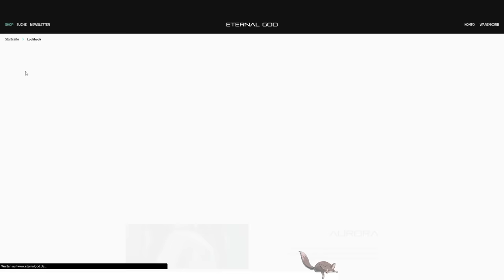LÜG NICHT! Julia Beautx lügt aber das hat nun sein Ende (feat. CIA-Lügendetektor)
Julia Beautx lügt immer, deswegen muss sie heute mal an den Lügendetektor!

🚨🚨🚨 Wichtige Info: Akt 3 kommt FINAL am 10.11. um 18 Uhr! 🚨🚨🚨

*Werbekennzeichnung